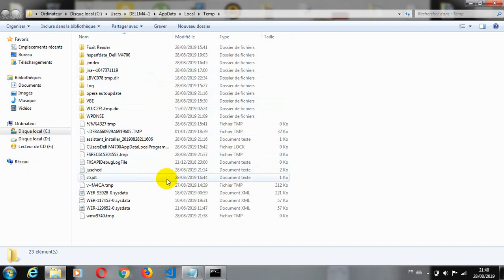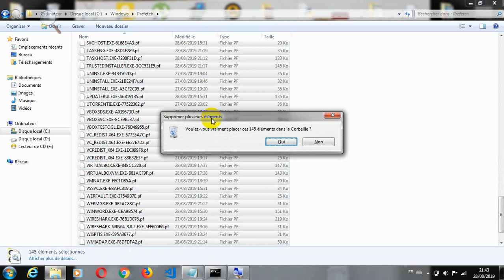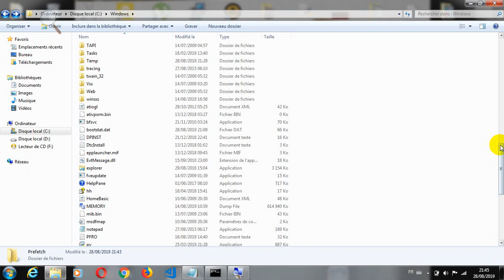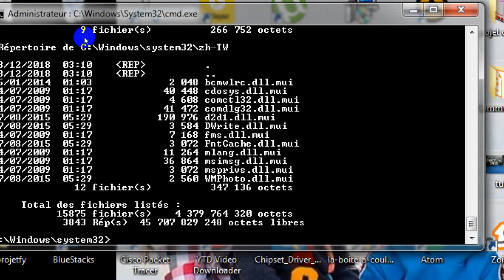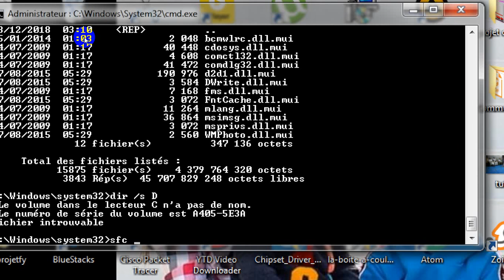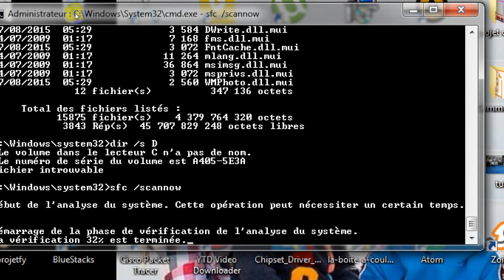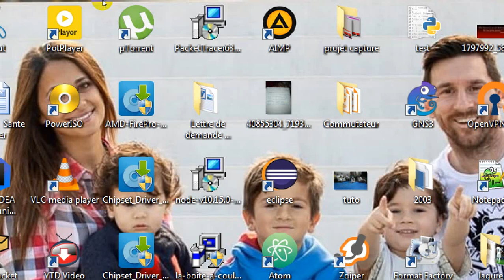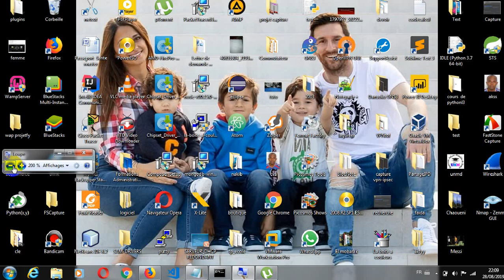comment rendre son pc plus rapide :CHAOUENI VILLE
Youssouf Abdallah : cours de maintenance informatique